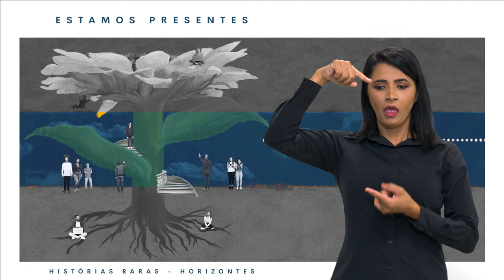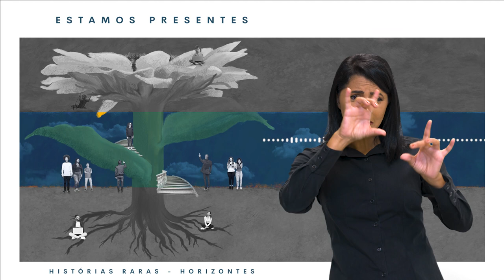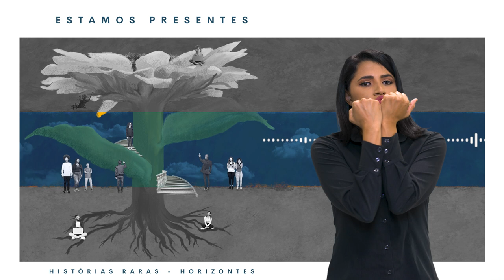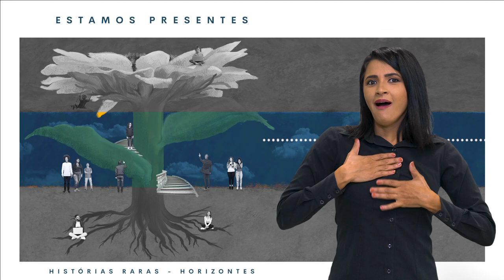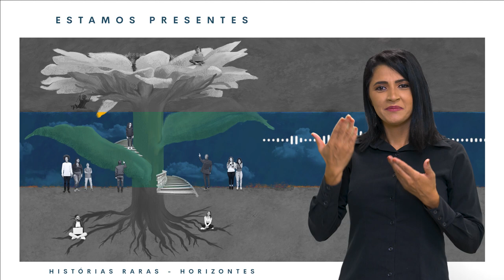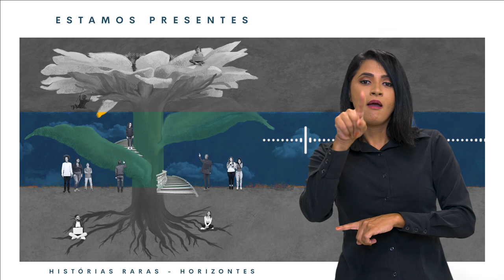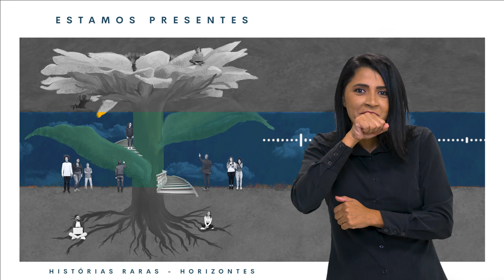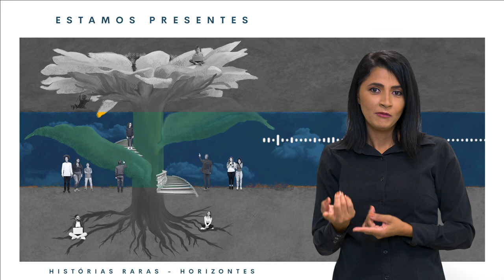Histórias Raras - Horizontes - Ep 10: Estamos Presentes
O episódio Estamos Presentes (#10) traz histórias de pessoas e organizações que acolhem, informam e lutam por pessoas com doenças raras. São os grupos de apoio e associações, fundados geralmente por quem tem ou cuida de quem tem uma doença rara.

A temporada Horizontes se divide em três episódios. O primeiro, Presente do futuro (#9), trouxe a vivência de crianças raras e suas famílias. E o próximo retomará o cenário de políticas públicas que encontramos há um ano, na primeira temporada do Histórias Raras veiculada em fevereiro de 2023.

Todos os episódios de Histórias Raras com a transcrição e versão em Libras podem ser acessados em ⁠